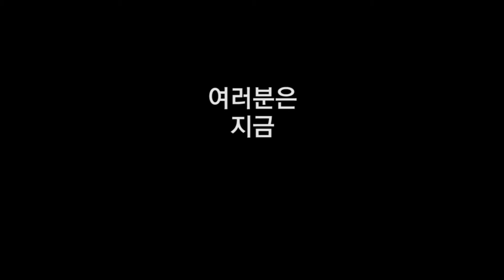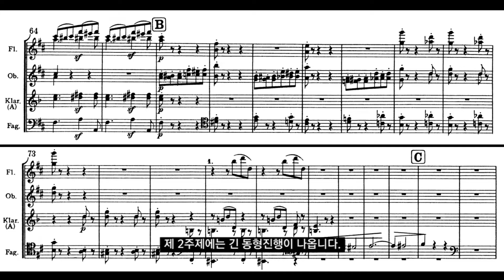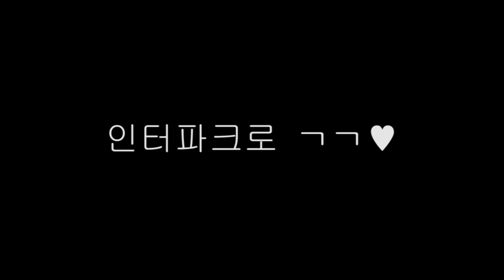송영규 지휘자의 브람스 교향곡 2번 살짝 엿보기!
브람스 교향곡 2번.ssul

브람스 2번 뿌실 사람?
송영규 지휘자님은 어색함부터 뿌셔야 (...)

* 브람스 2번, 짜루짜루 진짜루 듣고 싶다면?

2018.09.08 강남구민회관 대강당

Korea United College Orchestra
한국대학생연합오케스트라